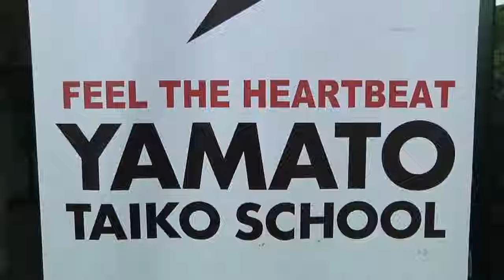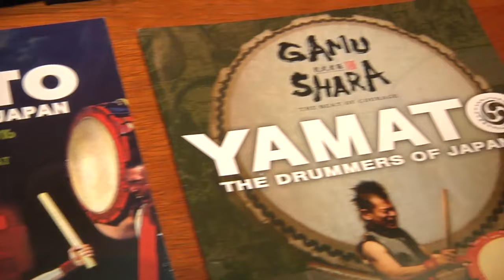Japanse drum workshop